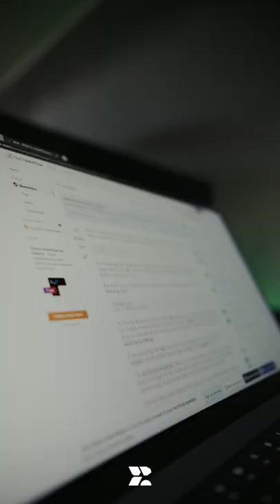What my friends think I do VS. what my parents think I do VS. what I actually do